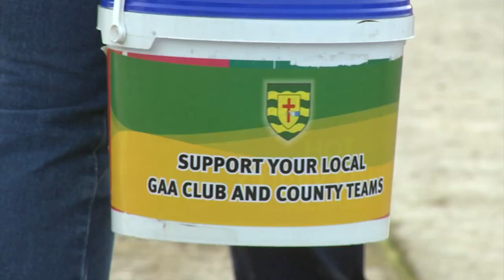Milford GAA Double Dip for Donegal GAA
Milford GAA Double Dip for Donegal GAA Minor & Senior Teama